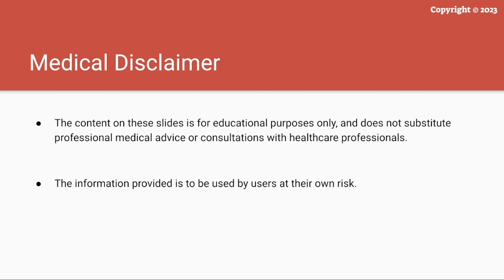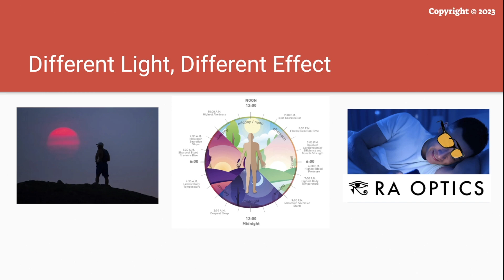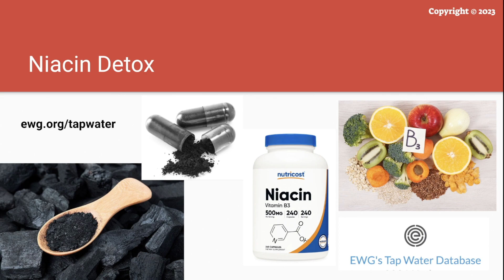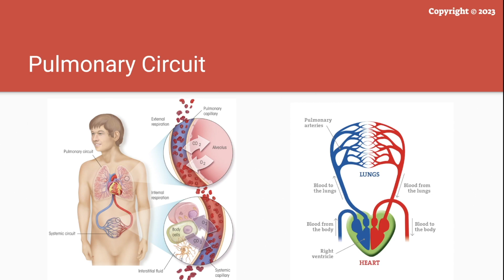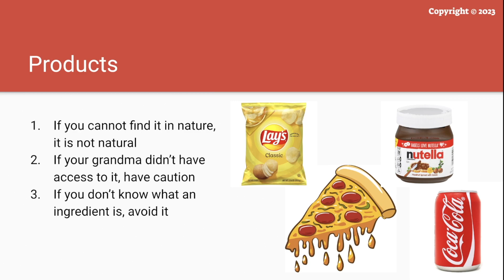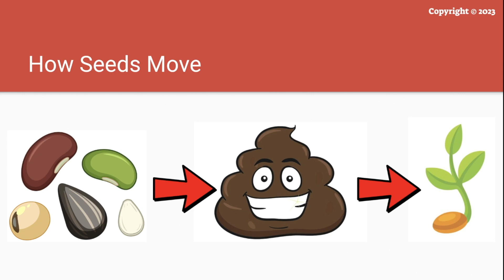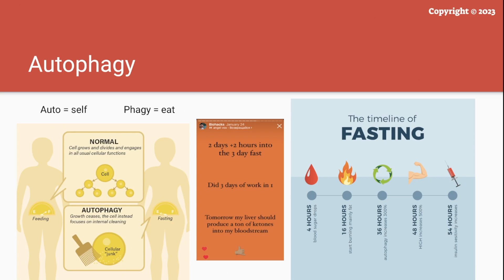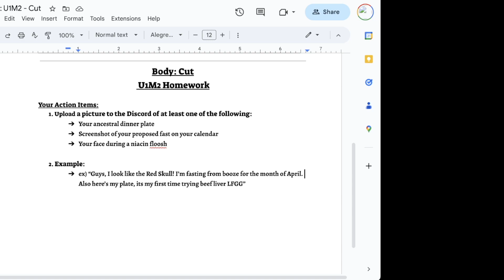Stop Doing This Immediately | Physical Mastery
It is more effective to eliminate bad things than it is to introduce good things.

Content:

- Heavy metal detox protocol
- What exactly seed oils do to you
- Wim Hof breathing exercise
- True fasting
- & more